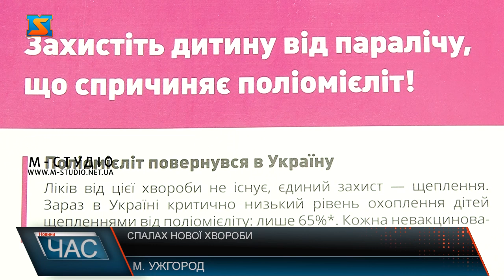Спалах хвороби. Поліомієліт на Закарпатті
Сучасний світ, який заполонили хвороби, додають нам і ще одну - поліомеліт. В Україні є лише підтверджено 2 випадки захворювання, на Рівненщині та на Закарпатті. Поліо це гостре інфекційне захворювання, яке викликає параліч. Єдиний спосіб уберегти себе - це щеплення, яке проводять ще з перших місяців народження, їх забезпечує держава та є безкоштовними. І на жаль, способу вилікуватись не має.Найбільше під ураження попадають діти до 5 років. Хвороба передається через немиту їжу та забруднену воду, загалом через руки. Якщо ви відчуваєте слабкість в ногах та м’язах, що є симптомами поліомеліту, негайно потрібно звертатися до сімейного лікаря.Раптом якщо батьки пропустили щеплення, є можливість зробити вакцину і зараз звернувшись до сімейного лікаря та перевірити календар щеплень. Протипоказань як таких, щоб здійснити щеплення не має.Застерігаємо ретельно мити руки та їжу яку вживаєте. Адже, через не дотримання елементарних дій, може і постраждати кожен з нас.